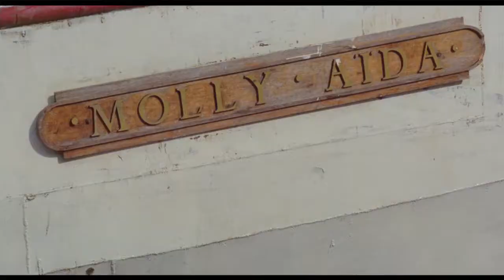1982 Fitzcarraldo Official Trailer 1 Werner Herzog Filmproduktion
1982 Fitzcarraldo

Category:   Adventure, Drama
Production:  Werner Herzog Filmproduktion
Director:  Werner Herzog
Cast:
Klaus Kinski ... Brian Sweeney Fitzgerald - 'Fitzcarraldo'
Claudia Cardinale ... Molly
José Lewgoy ... Don Aquilino

klokline Cinema